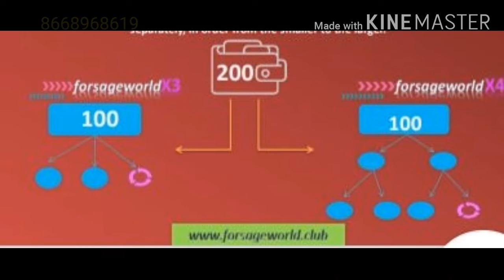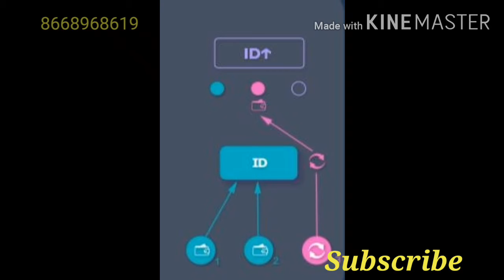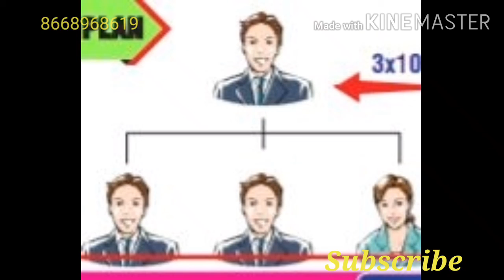Free Joining earn 200₹ daily